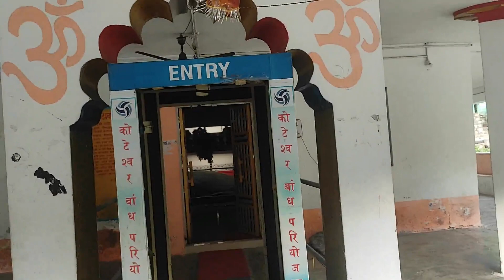भोले बाबा का कोटेश्वर मंदिर - एक अद्भुत अलौकिक स्थान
पहाड़ की गोद में बसा. भागीरथी जिस मंदिर के पग धोती चलती है  ऐसा मंदिर है टिहरी की गोद में बसा कोटेश्वर मंदिर. कहा जाता है कि यदि आप निःसंतान हैं और यहाँ पर संतान पाने की मन्नत लेकर जाते हैं तो इस मंदिर में घड़ा चढ़ाइए , आपकी मनोकामना अवश्य पूरी होगी.